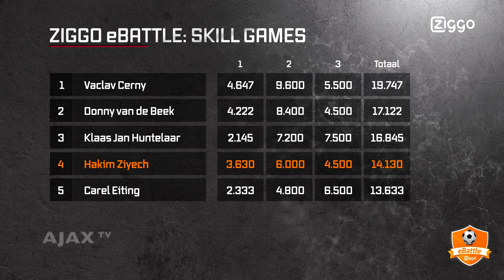FIFA SKILL GAMES #13 - Hakim Ziyech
Elke maandag om 18:00 uur een nieuwe aflevering.